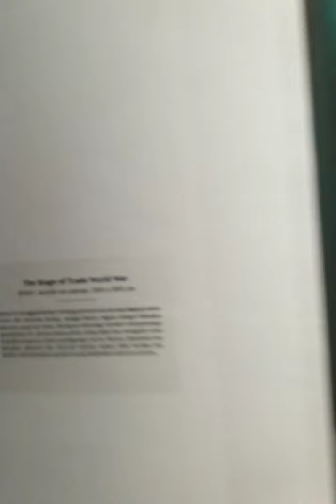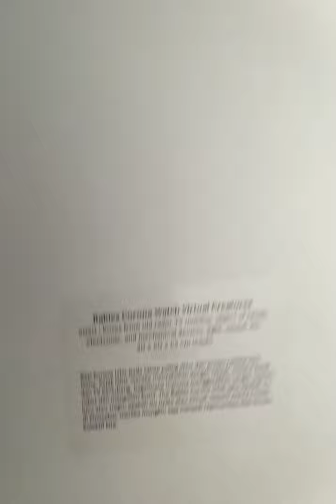Heri Dono Berkonsep tentang Pameran "Kala Kali Incognito"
Heri Dono Berkonsep tentang Pameran "Kala Kali Incognito". Pameran tunggal ini berlangsung di Tirtodipuran Link, Jalan Tirtodipuran, Yogyakarta. Sebagian karyanya dibuat saat pandemi, dan membincangkan tentang pandemi Covid-19.